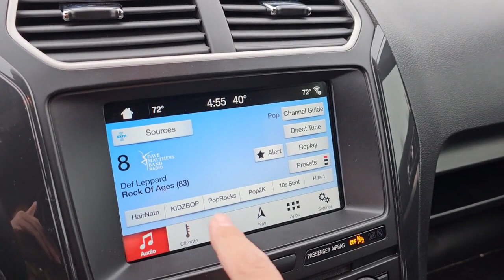2018 Ford Explorer Fenton, Linden, Grand Blanc, Flint, Brighton B230276B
Ingot Silver Used 2018 Ford Explorer XLT available in 2530 Owen Road, Fenton, Michigan at Randy Wise Buick GMC. Servicing the Fenton, Linden, Grand Blanc, Flint, Brighton, MI area.

2018 Ford Explorer XLT - Stock#: B230276B

Odometer is 10130 miles BELOW market average!! 2018 Ford Explorer XLT 4Dr Sport Utility 3.5L V6 4WD Ingot Silver CARFAX One-Owner Voice-Activated Touchscreen Navigation System Front Bucket Seats 3rd row seats: split-bench AM/FM radio: SiriusXM 20 Polished Aluminum Wheels Heated door mirrors Heated Steering Wheel Power driver seat Power Liftgate Power passenger seat Power windows Rear air conditioning Rear Parking Sensors Rear window defroster Remote keyless entry Security system Speed control Speed-sensing steering Steering wheel mounted audio controls SYNC Communication and Entertainment System Telescoping steering wheel Tilt steering wheel Electronic Stability Control Exterior Parking Camera Rear Traction control.brbrPLUS!! 3 DAY EXCHANGE IF YOU DONT LOVE IT!!brbrAwards:br  * 2018 KBB.com 10 Most Awarded Brands   * 2018 KBB.com Brand Image AwardsbrbrREASONS YOU SHOULD MAKE THE WISE CHOICE: 1) A+ rating with the Better Business Bureau 2) We recondition ALL vehicles to Certified Standards 3) We WILL show you the CARFAX 4) We WILL show you a Comprehensive Vehicle Inspection. 5) We have LIVE MARKET PRICING 6) Our prices are the SAME on the lot as they are on the Internet 7) We offer a FREE PRICE CHECK on every used vehicle in stock 8) Our Sales Staff is paid to HELP you purchase a vehicle NOT to sell you one.